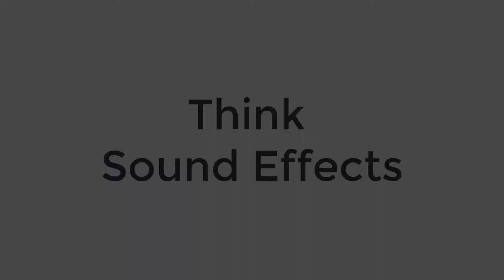Indian Street 2|Road|Galli|Market|Ambience|Audio |Religious|Think sound Effect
Indian road sound with all the elements,Like car,auto,bike,moped,rickshaw,scooter etc.
I hope you will find this useful. Digital Keyboards

YAMAHA PSR-F52
YAMAHA PSR-E373
Yamaha PSR-I400
Casio CT-S200
Casio CTX700
Yamaha P45 88
Keyboard Stand
Lyrics Stand
Sustain Pedal

Trinity Books
Theory of Music Workbook Grade 1
Theory of Music Workbook Grade 2
Theory of Music Workbook Grade 3

Trinity College London Piano Exam 1
Trinity College London Piano Exam 2
Trinity College London Guitar Exam 1